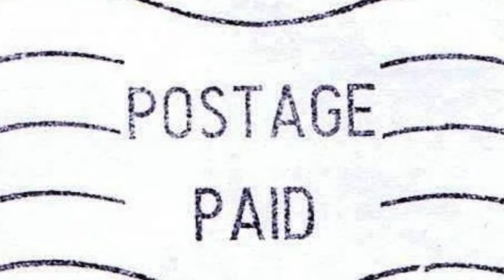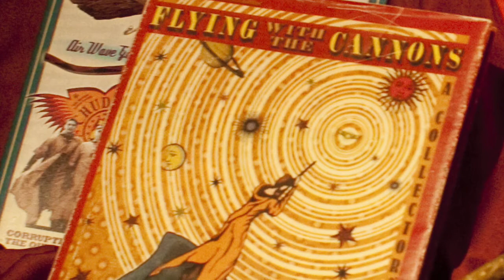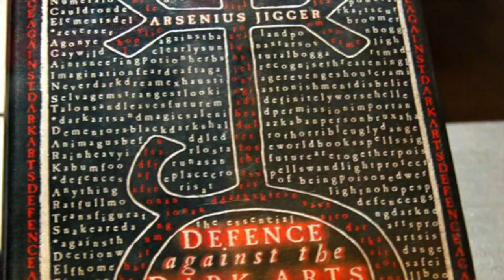The Best and Worst Christmas Gifts Harry Ever Received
Christmas is a time for giving; but in the case of Harry Potter, Christmas was once a time for grimacing sadly at a toothpick.

When Harry learned he was a wizard and made friends with people with better gift-giving skills than the Dursleys, his stocking got filled with slightly more interesting stuff. Here are the best and worst presents he ever received for Christmas…

As always, Mischief Managed.

Make sure to like our Facebook page